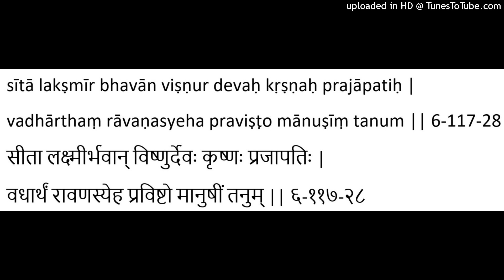Brahma Prays to Lord Rama: V28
Mother Sita is Mother Laksmi and You are Lord Vishnu. You are Krishna (with dark blue complexion). You are the Lord of all created beings. You assumed a human form on earth to kill Ravana.